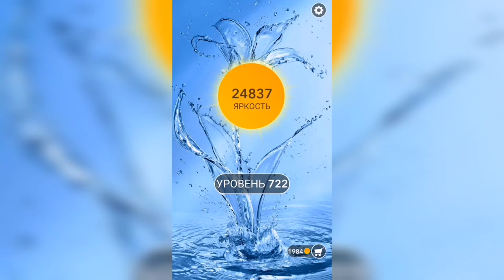Word / Слово Крест: Поиск русского кроссворда / Уровень 722